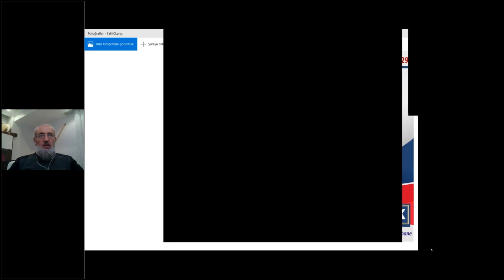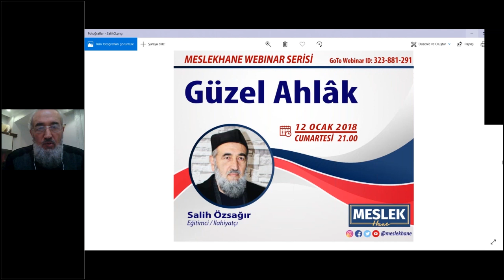Ahlaklı İnsan Nasıl Olmalı? - Salih Özsağır - İnteraktif E-Seminer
Salih Özsağır Hocamız ile yaptığımız İnteraktif E-Seminer programımızın tamamını istifadenize sunuyoruz.

Takipte kalın! 😊